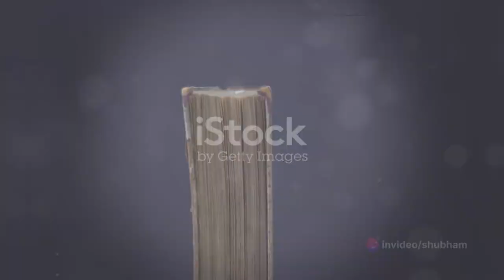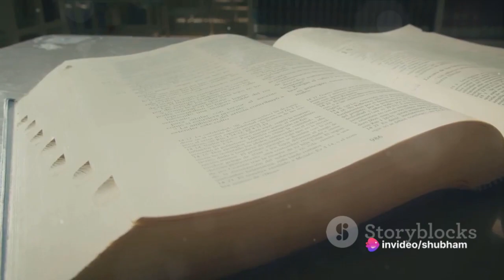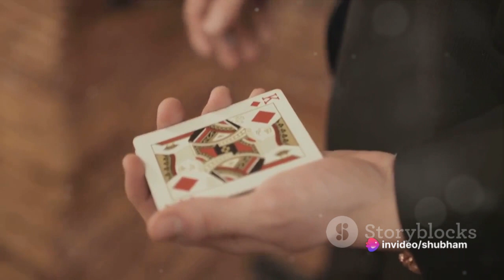15 Best Fantasy Novels to Read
Embark on a magical journey with our list of the "15 Best Fantasy Novels to Read!" From timeless classics like J.R.R. Tolkien's Middle-earth to modern masterpieces like J.K. Rowling's Harry Potter series, this curated selection promises enchanting worlds, mythical creatures, and epic adventures. Whether you crave high fantasy or urban mystique, each novel ensures a captivating experience. Immerse yourself in the intricately woven plots, unravel mysteries in magical schools, and venture into thrilling quests. With diverse sub-genres, there's a fantasy gem for every reader. Join us on an extraordinary literary adventure, exploring the realms that have captivated hearts worldwide. Happy reading!